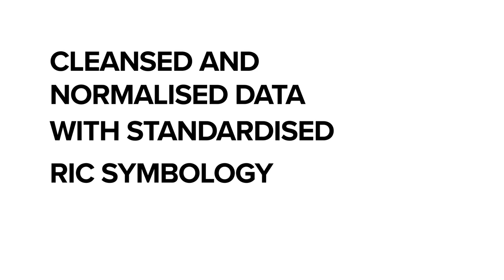Refinitiv Tick History - 25 years of historical data from 500+ venues across all asset classes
Tick History is an archive of historical tick data drawn from our real-time content, with data going back as far as 1996. It covers OTC and exchange-traded instruments, from more than 500 trading venues and third-party contributors. It gives users access to historical tick-level global data across all asset classes, letting them build and back-test trading strategies, as well as perform quantitative research and analysis, transaction cost analysis, and market surveillance.

It’s built on a platform that provides on-demand delivery of our universe of 70m active and retired securities. It comes with a web-based user interface, and a REST API providing efficient programmatic access to the full content and capabilities of the product.